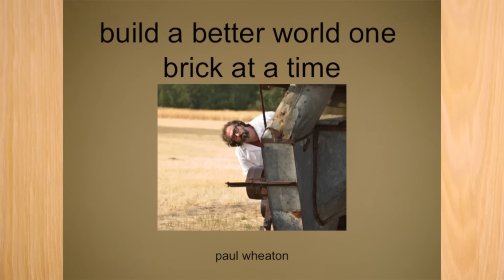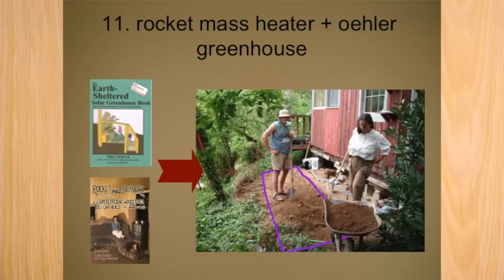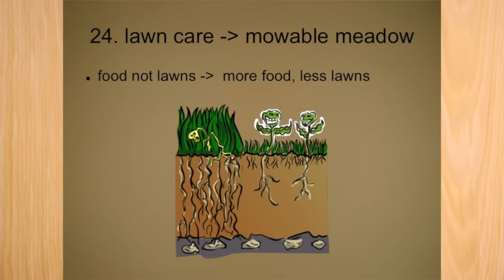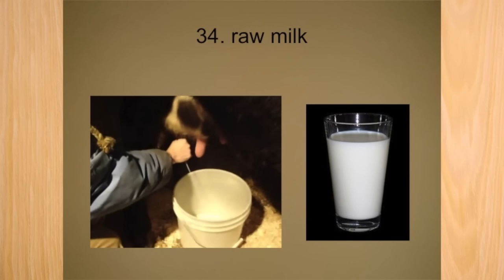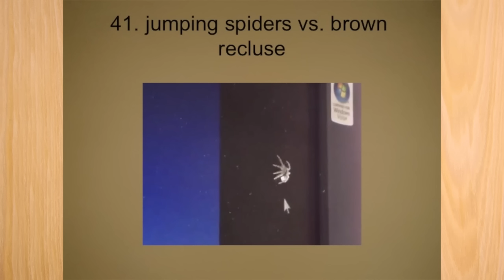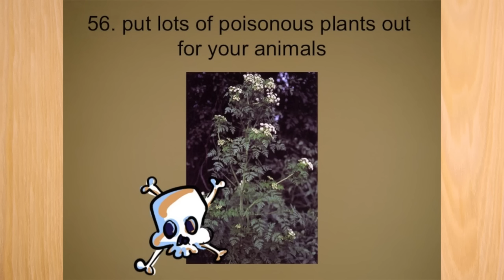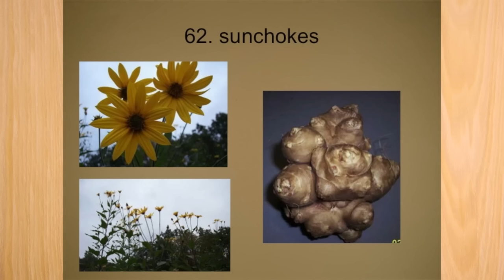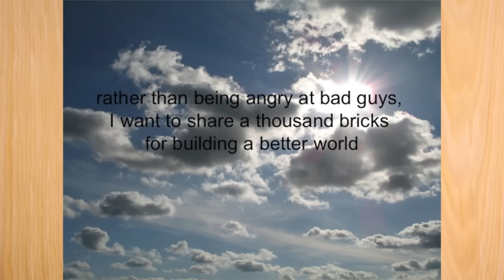72 Bricks to Build a Better World - Paul Wheaton Permaculture Keynote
This is the keynote presentation at a permaculture convergence.  There's about 200 people and I got a standing ovation!  Yay!  If you have never had a standing ovation, I strongly recommend it!  :) One of my favorite presentations because I think this is what I am really all about: sharing hundreds of bricks to build a better world.

▶ We turned the ads off. Worth a like?
▶ Alas, poor Yorick, he clicked on the like button

Follow the bricks:

0:00 - Diego presentes Paul
5:40 - The Basic Idea
7:36 - Rocket Mass Heater
10:41 - Wofati
11:44 - 87% Off of Heat Bill
13:19 - 500 Hot Showers from Compost Pile
14:29 - Hugelkultur
16:40 - Paddock Shift Systems
18:46 - Diatomaceous Earth
20:47 - Mike Oehler's $50 House
22:53 - Mike Oehler's $15 House
23:41 - Mike Oehler's Greenhouse
24:46 - RMH + Greenhouse
26:05 - Rumford Fireplace
27:19 - Segue #1 Fracking
29:24 - Solar Food Dehydrators
30:28 - Double Chamber Cob Oven
32:55 - Home Scale DIY Threshers
35:27 - Road Kill to Chicken Feed
37:16 - Walk-in Refrigerator
38:19 - Scythe
40:11 - Slug Control with Rocks
42:43 - Colony Collapse Disorder Solved
44:08 - Bicycle Panniers from Kitty Litter Buckets
44:45 - Cob Houses
45:53 - Cast Iron Skillet
47:29 - Organic Lawn Care
50:29 - Segue #2 Wheaton Eco Scale
56:42 - Tiny House for $362
57:46 - Fukuoka Out-produces Conventional Rice
59:25 - Earth Berm Pig Shelter
1:00:18 - Refrigeration without Power
1:01:00 - Homemade $1700 Shipping Container
1:02:41 - Sepp Holzer's Bone Sauce
1:04:29 - Apple Tree from Seed/not Pruning
1:06:36 - Dan Roja's mosquito trap
1:08:12 - Farmstead Meatsmith's Chopping Block
1:10:05 - Raw Milk
1:12:51 - Melting Iron in a Rocket Stove
1:14:16 - Electric Tractor
1:16:09 - Segue #3 Ethics and Bricks & Cult in Permaculture
1:22:01 - Polyculture
1:23:00 - Poop and Pee as a Resource Instead of a Pollutant
1:26:03 - Unraveling the Greenwashing of the CFL
1:30:20 - Fence Made from Pallets Hold in Goats and Pigs
1:31:13 - Jumping Spiders vs. Brown Recluse
1:32:24 - TLUD
1:33:07 - Sealing a Pond Without a Liner
1:34:47 - Wood Powered Truck
1:35:08 - Compressed Air Vehicles
1:35:50 - Poo-less
1:39:35 - The Last Coffee Maker
1:40:30 - No more compost piles
1:42:40 - Segue #4 Chem ag vs Organic ag
1:45:14 - A stack of rocks
1:45:44 - Natural Swimming Pool
1:47:16 - Catch a Mouse Without a Mousetrap
1:47:52 - Flea Control
1:50:55 - Bee Hut
1:52:05 - Raising cattle without hay
1:52:56 - Never Buy Chicken Feed Again; What to Plant
1:55:09 - Put lots of poisonous plants out for your animals
1:58:05 - No more transplanting
2:01:03 - Alternatives to greenhouses
2:04:32 - Converting a dry gully to a creek
2:05:11 - Stealth Pond
2:06:25 - Segue #5 husp
2:13:38 - Nettles
2:16:59 - Sunchokes
2:18:20 - Mullein
2:20:07 - Dandelions
2:20:23 - Black Locust
2:21:28 - Comfrey
2:22:31 - Greening Deserts
2:23:37 - Can a 4000 square foot house be green?
2:26:33 - Legionella
2:29:03 - Natives only in your 1/4 acre yard?
2:31:47 - 20 people living under one roof without anybody getting stabbed
2:35:51 - Sepp holzer's ag designs can feed 21 billion people without fertilizer or irrigation
2:37:08 - Motivation for this work

▶ If you are into podcasts, here's a smattering of the podcasts I've put out on this topic:

I now have over 600 podcasts about homesteading and permaculture!

▶ I have more permacultury things that I will give to you for monies:

▶ Sign up for our daily-ish email and get the Log Bee Hives plans for free!

Or maybe pick from a dozen different goodies

Kyle Neath
Mehron Kugler
Bill Crim
Dolius
G Cooper
Pasquale DeAngelis
Bill Erickson
Bryan Beck
James Tutor
William Kearns
Opalyn Rose
danita neu
Polly Jayne Smyth
Katie Young
Rudy Valvano